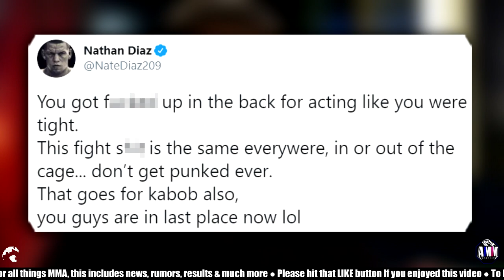Nate Diaz RIPS both Khabib & Leon Edwards for getting punked backstage, Jorge Masvidal reacts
MMA Release

🧾 MMA News:

◈ With Jorge Masvidal set to face Nate Diaz in a rematch, Leon Edwards in a recent interview sent a message to Jorge Masvidal. Nate Diaz reacted and sends a message to both Khabib Nurmagomedov & Leon Edwards. Jorge Masvidal reacted and posted a laughing emoji on an ESPN MMA Instagram post.

◈ Darren Till is the latest fighter to call out Nick Diaz on Twitter.

◈ Stipe Miocic on The Believe You Me Podcast speaks on when he's looking to hang up the gloves, he also speaks possibly going into boxing.

◈ Kenny Florian on The Anik & Florian Podcast gives his thoughts on Alistair Overeem's TKO win over Augusto Sakai

◈ & Aleksandar Rakic on the Luke Thomas Show speaks on training with Mirko Crocop.